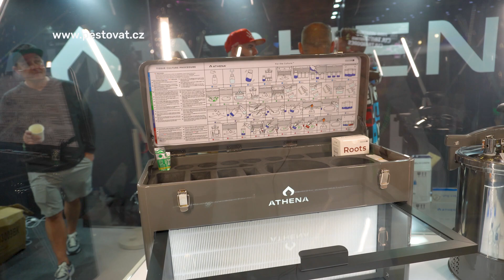Spannabis 2023 – Mobilní laminární box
Flow box nebo laminární box vytvářející sterilní pracovní prostředí pro tkáňovou kulturu není levnou záležitostí. Běžně se ceny pohybují v řádech stovek tisíc a s kompletním laboratorním vybavením snadno přesáhnou i milion korun.
Na Spannabisu vystavovala společnost Athena Cannabis laminární box se vším potřebným vybavením pro tissue culture za necelých 50 tisíc. To už je cena, kterou si může dovolit i malý producent klonů. Zařízení obsahuje i podrobný návod, jak si s pomocí tissue culture nadělat zdravé klony.